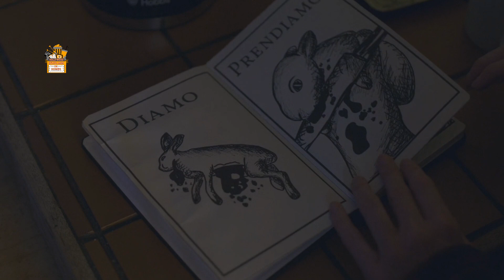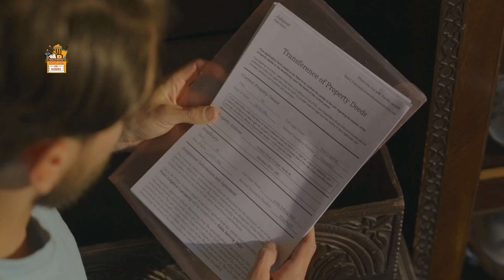Monster Portal 2022 - Explained in HINDI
H.P. Lovecraft's Monster Portal (2022)-  Explained in HINDI

Director Matthew B.C.
Writers Matthew B.C.Scott Jeffrey(story)Mario von Czapiewski(story)
Stars Sian AltmanLouis JamesJudy Tcherniak

Thanks
Amrita